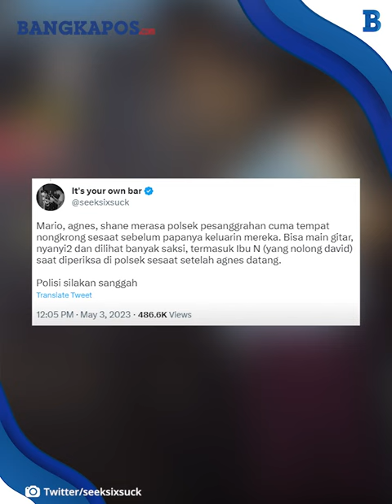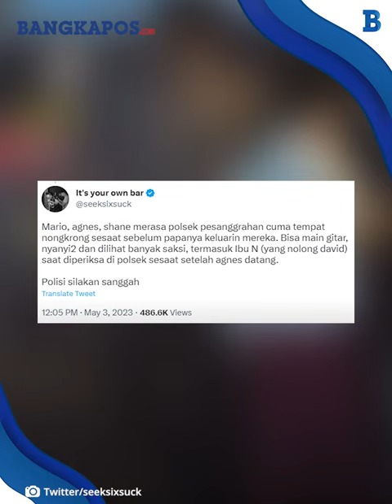Ayah David Ozora Bongkar Mario Dandy Sempat Main Gitar di Polsek dan Santai Andalkan Rafael Alun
Ayah David Ozora, Jonathan Latumahina mengatakan bahwa pelaku penganiayaan anaknya, Mario Dandy sempat bermain gitar saat berada di Polsek Pesanggrahan.